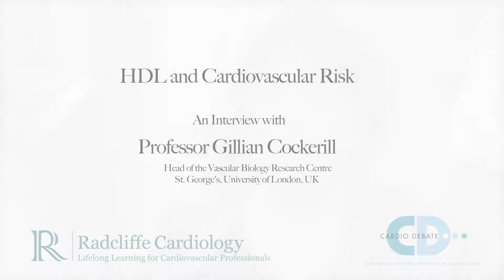HDL and Cardiovascular Risk - Prof Gillian Cockerill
Prof Gillian Cockerill, Head of the Vascular Biology Research Centre at St George's Hospital University of London, speaks with Cardio Debate & Radcliffe Cardiology about HDL and Cardiovascular Risk during the "Advances in the Pathogenesis and Management of Cardiovascular Disease" 2015 meeting, organised by the Cardiovascular Sciences Research Centre of St George's University and held at the Royal College of Surgeons of England in London, UK.

Transcript

HDLs have anti-inflammatory properties; which inflammation pathways are affected by HDL?

Well that’s quite a good question. Just to paraphrase it, what I would like to tell you about are the inflammatory pathways that have currently been investigated at molecular level with regards to how efficient high density lipoproteins can be at ablating or reducing inflammation in diseases.

Currently there’s an awful lot of data on raising HDL as being protective in sepsis. So the pathways of inflammation that are elicited in sepsis are very well characterised, and there’s a lot of molecular analysis information that we have on the way HDL interferes with the binding of LPS to CD14 on monocytes and endothelium.

And another pathway that has been looked at with regards to HDL, which is a common pathway of many diseases, is the ability of high density lipoprotein to inhibit cytokine-induced adhesion molecules on endothelial cells. And so prevent monocyte-adhesion and inflammation through those pathways.

And there are common cellular inflammatory pathways that are found in the etiology of a number of diseases.

Why has CTP inhibition so far failed to show a beneficial effect in patients with coronary disease?

The cholesterol ester transfer protein inhibitor class of drugs have thus far given unimpressive results. They are supposedly able to raise high density lipoprotein and some have the ability to also lower low density lipoproteins.

Now so far the drugs tested which have significant high density lipoprotein raising abilities have given very negative results in clinical trials, where they have been used to look at the improvement in acute coronary syndrome patients. And it may be that the ability of this drug to raise the production of high density lipoproteins is not overcoming the ability of that high density lipoprotein to become affected by the factors that are involved in the inflammatory scenario of a chronic condition.

We know that chronic disease alters the status of high density lipoproteins, and has been shown to be able to modify high density lipoprotein from protective to almost protagonistic.

So in an acute coronary syndrome patient, the high density lipoprotein is no longer anti-inflammatory. Its complexity is adjusted in interacting with other lipoproteins in cell membranes, and results in a particle that is pro-inflammatory – or at least no anti-inflammatory. So perhaps the actual hypothesis is somewhat naïve in that raising HDL alone is the way to go.

What we need to do is to find out what is the mechanism of raising HDL that is protective, rather than just simply raise HDL globally with these treatments.

Currently there remain two products in market under trial – evacetrapib and anacetrapib – and they are due to report either this year or next year. But both those drugs not only have HDL raising ability, but they have further LDL-lowering abilities in addition. So benefits may come from further lowering of low density lipoprotein. But nevertheless it will be interesting to see what happens to the heterogeneity and complexity of HDLs in those patients treated with the drugs.